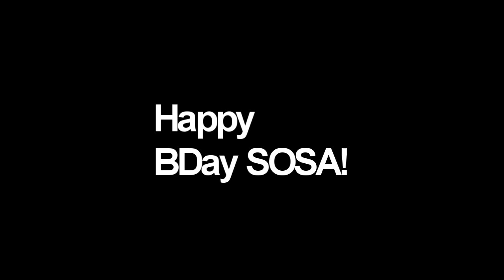Shallow Like Me - Pool Party Show